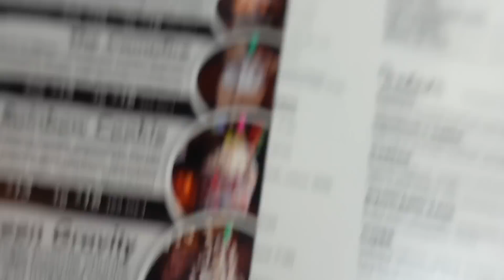SHE HAS BABY FEVER...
Monica realizes just how badly she has baby fever while surprising Sam with a fun day!

∞ Sam and Monica:  @SamAndMonica
∞ Sam:  @iSamPatterson
∞ Monica:  @MonicaGartner

- Sam & Monica ♡